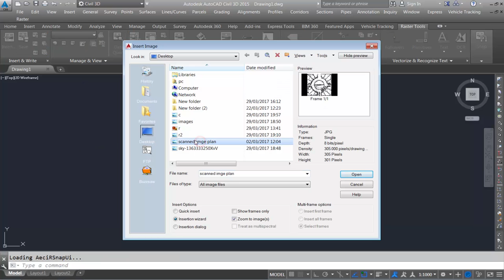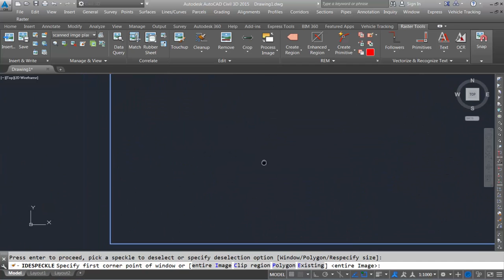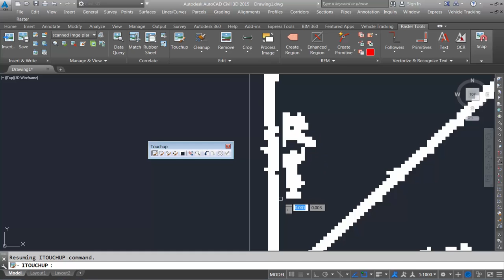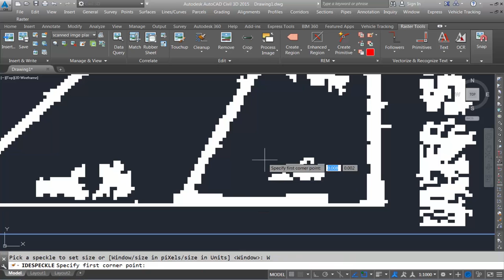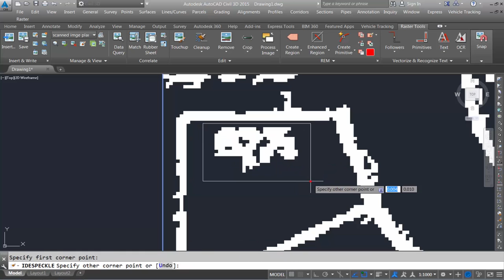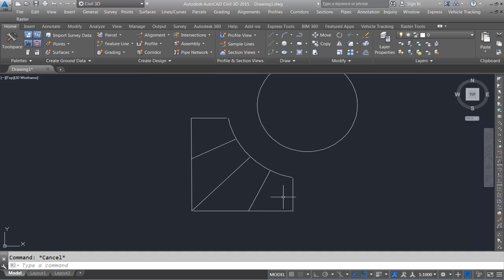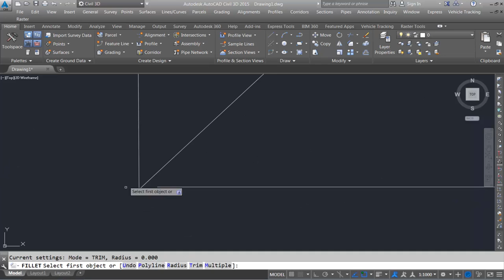How to Clean and convert Scanned image plan Into AutoCAD Drawings File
Hello friends
In this tutorial i will show you How to clean and convert Scanned image plan Into AutoCAD Drawings File by using a great software called Autocad raster design. this software allows us to get the DWG files from scanned images.